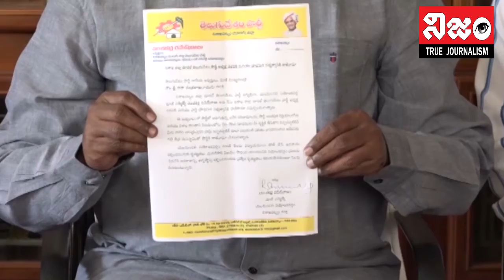Ex MLA Panchakarla Ramesh Babu Brief Explain About Resignation From TDP Party | Vizag